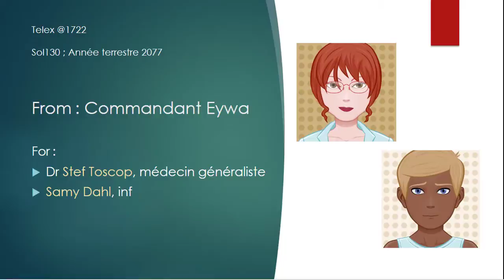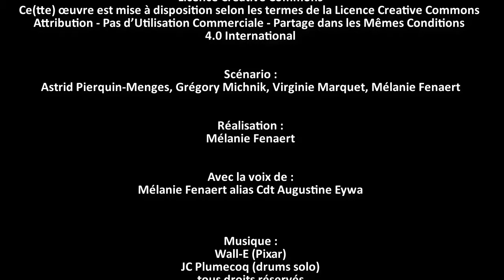SoM - Mission TH3-4 - Soupçons